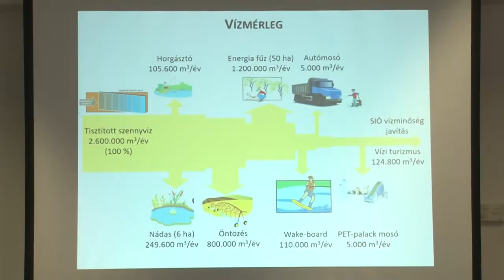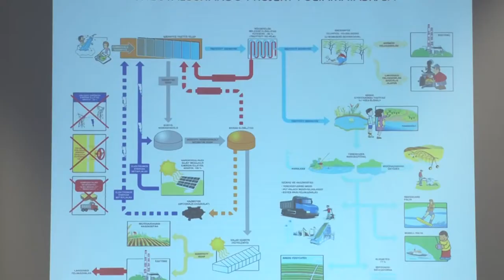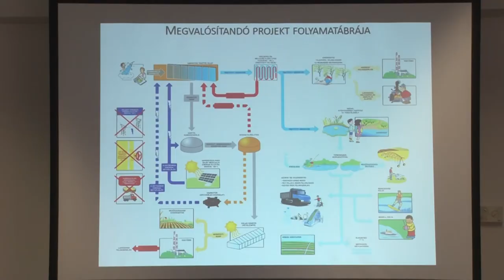Wake board pálya Csörge Tó Eco park 20190911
Újabb elemmel bővülhet Szekszárd környezetvédelmi programja- jelentette be Ács Rezső, Szekszárd polgármestere. A csapvíz népszerűsítése után egy új szennyvíztisztító telep építését és a szürke víz kreatív felhasználását tervezi a város. Az E.R.Ö. V. Víziközmű Zrt. a terveket elkészítette, amelyek között szerepel a Csörge Tó Eco park kialakítása, horgásztó, wake board pálya , kamion mosó, kutyás strand létrehozása.                                                                                                                                                                                                                                                                   A Tolnai megyeszékhely a mintegy 8 milliárd forintos fejlesztésre több pályázat útján szerezné meg a szükséges forrást.